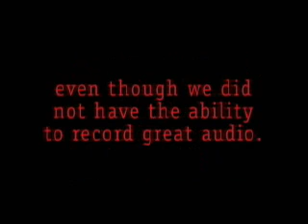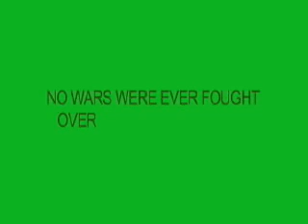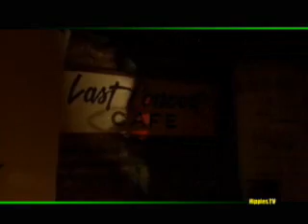Hippies.TV Episode 1203 - My 420 Weekend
Texas musician Guy Schwartz performs at two 420 events in Texas. Features Michael Kennedy, Yello Echo, Billy Bourbon generation:LANDSLIDE, Dean Becker, Lady Pariah, more...
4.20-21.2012